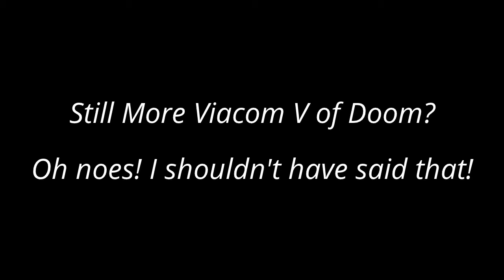Tantrum, Explosion 2, SEGA, Viacom. Part 1/3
Made with YouTube Video Editor.

Sega Logo Bloopers (S1Ep02)